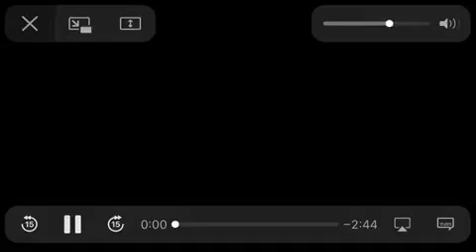trim 029CD7C2 50C7 49CD A45D 8C1706DFE5CE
Moving story of a USMC Marine taking his last motorcycle ride with the Ct Patriot Guard riders